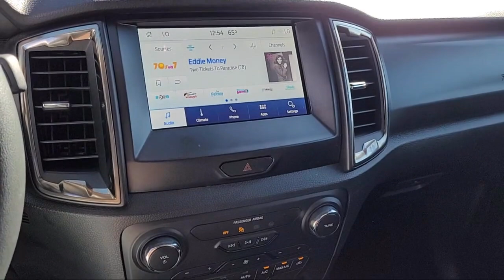2022 Ford Ranger XLT Crew Cab Sacramento Roseville Elk Grove Folsom Stockton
2022 Ford Ranger XLT Crew Cab Stock Number: 68800A Vin:1FTER4EHXNLD42448.